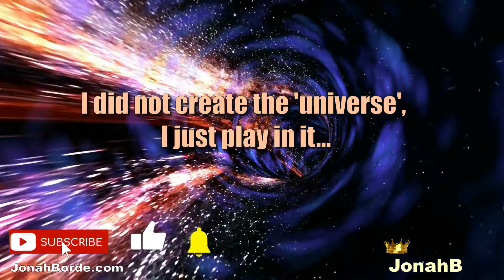Candy Crush Saga Level 9360 To 9362